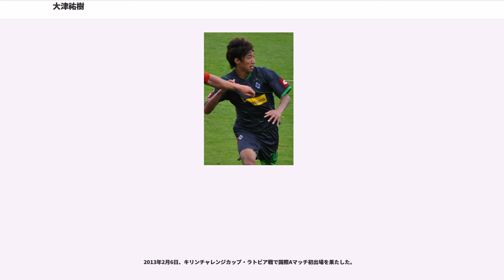大津祐樹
サッカー・ブンデスリーガ_(ドイツ)の日本人選手

大津 祐樹（おおつ ゆうき、1990年3月24日 - ）は、茨城県水戸市出身のプロサッカー選手。Jリーグ・横浜F・マリノス所属。元日本代表。ポジションはフォワード、ミッドフィールダー。

兄の影響で小学校3年生の時にサッカーを始めた。幼少期は小柄な体格で、中学生になっても身長は140cmほどしかなかったが、鹿島アントラーズノルテジュニアユースと並行してmalvaサッカースクール水戸校に通い、フットサルのプレーを通じて足元の技術を磨いた。

鹿島ではユースに昇格できず、東京都の成立学園高校に進学。同級生にフィッツジェラルド舞行龍ジェームズらがいた。高校1年時の冬には全国高等学校サッカー選手権大会に出場したが、1回戦で敗退した。在学中は全国的には無名の選手で、Jリーグクラブからの獲得オファーはなかったため、大学進学を考えていたが、柏レイソルと練習試合を行った際に当時のスカウト鈴木康仁の目に留まり、熱烈な勧誘を受けて柏へ入団することを決めた。

加入直後の2008年2月、フランサ、北嶋秀朗、李忠成といったフォワード陣が相次いで離脱したことから、プレシーズンマッチのちばぎんカップでいきなりスターティングメンバーに抜擢されたが、対戦相手のエディ・ボスナーに抑えこまれ、プロの洗礼を味わった。この悔しさから徹底したフィジカル強化に取り組み、2009年には攻撃の柱としてリーグ戦33試合に出場し、6得点を挙げたものの、チームはJ2に降格した。

翌年もJ1クラブから届いたオファーを全て断り柏に残留したが、筋肉系の負傷が続き、9月にはネルシーニョ監督の意向もあって約1ヶ月間ブラジルのサンパウロに渡り、怪我の治療と再発防止のための肉体強化に専念した。J1に復帰した2011年は開幕からレギュラーに復帰し、7月までにリーグ戦10試合に出場した。

2011年7月、ドイツ・ブンデスリーガのボルシア・メンヒェングラートバッハへ移籍。レギオナルリーガ（4部）のリザーブチームでプレーした後、同年10月22日の第10節TSG1899ホッフェンハイム戦で後半39分から途中出場し、ブンデスリーガデビューを果たした。しかし、マルコ・ロイス、フアン・アランゴ、パトリック・ヘアマンといった層の厚い攻撃陣に割って入ることはできず、リーグ戦では3試合、計31分の出場に留まった。

2012年8月、出場機会を求めてオランダ・エールディヴィジのVVVフェンローへ移籍。同年9月15日、第5節NECナイメヘン戦で移籍後初出場を果たした。10月21日の第9節フェイエノールト戦では初めてスターティングメンバーに入り、アシストを記録。12月9日の第16節フィテッセ戦で初ゴールを決めた。同年はリーグ戦22試合に出場したが、チームは昇降格プレーオフで敗退し、5季ぶりのエールステ・ディヴィジ（2部）降格が決まった。

2013-14シーズンもチームに残留し、かつて本田圭佑やカレン・ロバートが着けていた背番号「10」を引き継いだが、2013年12月15日の第21節MVVマーストリヒト戦で右足アキレス腱断裂の重傷を負い、シーズンの残り全試合を欠場した。

2014-15シーズン、2014年8月22日の第3節デ・フラーフスハップ戦で250日ぶりの公式戦復帰を果たした。

VVVフェンロが財政難に陥ったこともあり、2014年12月12日、古巣の柏レイソルに復帰することが発表された。背番号はオランダ時代と同じ「10」に決まったが、柏で日本人選手が10番を背負うのは2003年の大野敏隆以来、12年ぶりとなった。

2015年は脚の違和感によりキャンプから別メニュー調整が続き、スターティングメンバーに復帰した矢先の1stステージ第16節名古屋グランパス戦で左膝後十字靭帯を損傷するなど怪我に苦しんだものの、10月24日の2ndステージ第15節清水エスパルス戦で日本復帰後初ゴールを決めた。

2017年4月16日、第7節のヴィッセル神戸戦では今季初得点を決めて首位を撃破に貢献した。

2018年1月3日、横浜F・マリノスへの完全移籍が発表された。

2011年3月26日の親善試合ウズベキスタン戦でU-22日本代表に初招集され、同年11月のロンドン五輪アジア最...